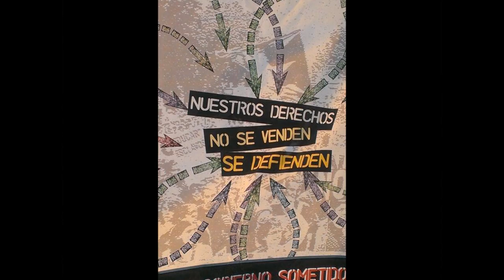Rodeada la Asamblea Regional murciana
21/06/2014
Cartagena - España - Spain
Está pasando...